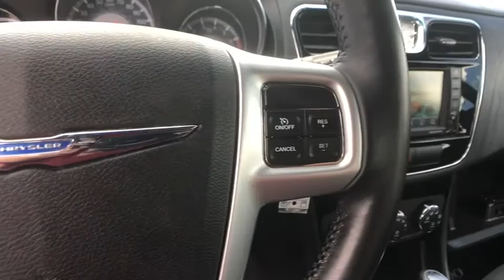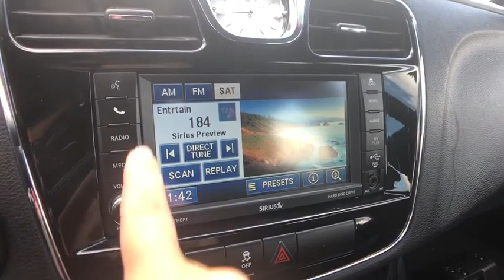2012 Chrysler 200 Rochester Hills, Troy, Pontiac, Sterling Heights, Auburn Hills, MI 200443T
Tungsten Metallic Clearcoat Used 2012 Chrysler 200 available in Rochester Hills, Michigan at Rochester Hills CDJR. Servicing the Troy, Pontiac, Sterling Heights, Auburn Hills, MI area.

COMPLETE 100% OF YOUR PURCHASE ONLINE AND SCHEDULE PICK UP TODAY. 2012 Chrysler 200 TouringbrbrOdometer is 5088 miles below market average!brRochester Hills Chrysler Jeep Dodge Ram, Rochester Road between Hamlin & Avon. Used Car Hotline .brAwards:br * 2012 IIHS Top Safety Pick Reviews:br * If you covet a nicely detailed mid-size all-American convertible that can comfortably seat four adults with usable room in the trunk, even when the power top is dropped, this is your car. Source: KBB.combr  * Lots of features for the price; strong V6 engine; composed ride and handling; available convertible model. Source: Edmunds